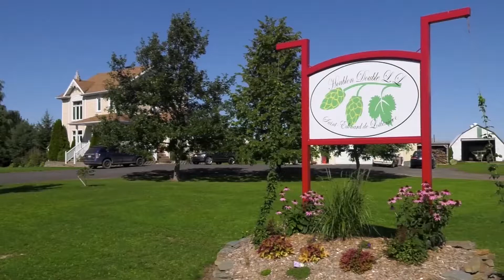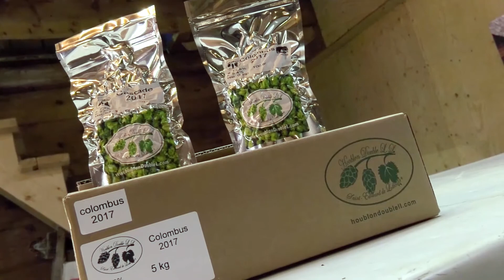Fabriquer & Récolter Le Houblon : L'Invention d'un Agriculteur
Vous aimez les bières de microbrasseries québécoises ? Vous devriez apprécier certains des agriculteurs les plus inventifs qui multiplient les efforts pour fabriquer un houblon de qualité.

Caméra et montage : Victor Paré
images additionelles : Éric Delannoy
Production et animation : Michel Légaré

ET +++